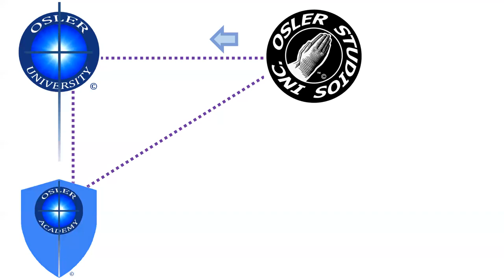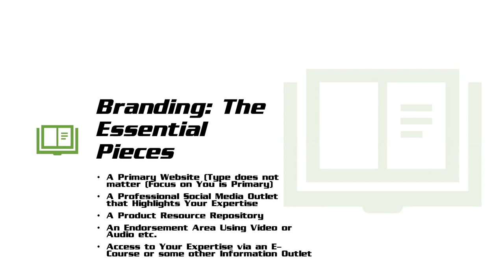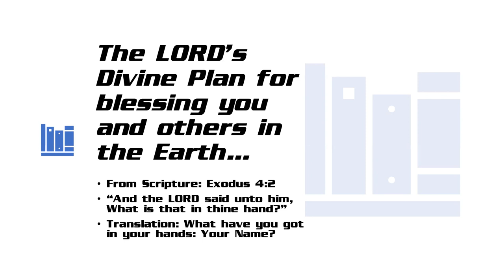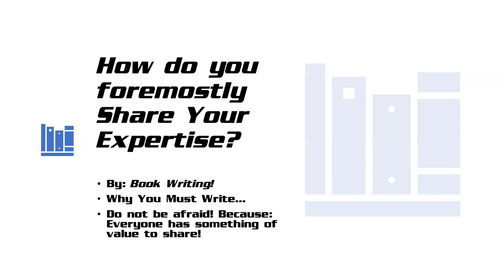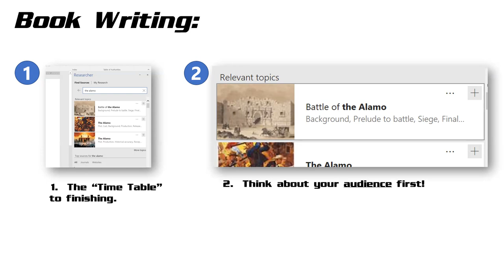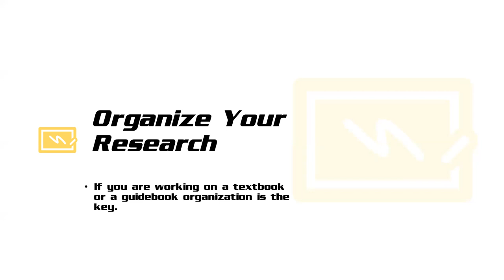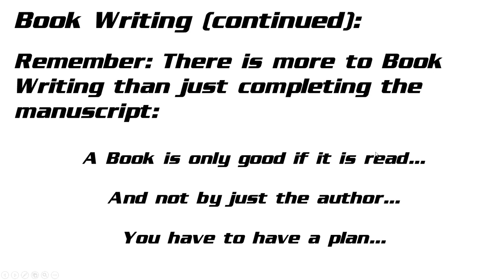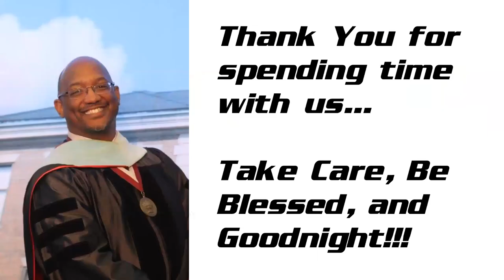The Triple-O Podcast © ™ - Episode 3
In this episode of the The Triple-O Podcast © ™ the Topic is: "Your Brand in the 21st Century".